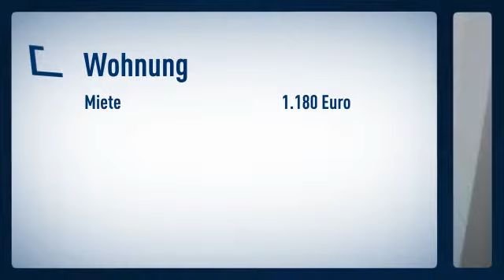Lohausen: Dachgeschoss-Apartment mit nordischem Flair innerhalb einer sanierten Altbau-Villa.